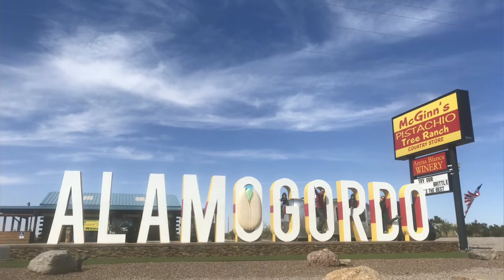THE FIRST ATOMIC BOMB EXPLODED/TODAY ON HISTORY/16th July t-20/KUTTY VARALARU/KUTTY STORY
The first Atomic Bomb exploded
Trinity Testing Lab-Alamogordo-New Mexico
white sands missile .
Italian emigre Physicist ENRICO FERMI discussed with US Navy force in Columbia University.
ALBERT EINSTEIN wrote letter to FDR for Nuclear can use to potential weapon to mass destruction.